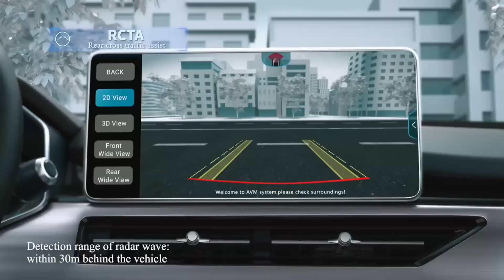เป็นงง! ประกาศจะบุก EV Thai แต่ค่ายจีนนี้ทำไมทำแบบนั้น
ค่ายรถจีนบางค่ายในวันนี้ ชักเริ่มมีอาการที่น่าแปลกใจไม่น้อยว่าพวกเขาจะเตรียมลงทุนการผลิตรถยนต์ในเมืองไทยเมื่อไรกันแน่ ยกตัวอย่าง Chery Automobile เคยประกาศแผนงานผ่านบริษัทประชาสัมพันธ์ PR News Wire เพื่อส่งข้อมูลให้แก่สื่อมวลชนว่า พวกเขาจะรุกตลาดรถยนต์แบตเตอรี่พวงมาลัยขวาในประเทศไทย แต่ดูเหมือนว่าสิ่งที่เคยประกาศเมื่อสิ้นปี 2021 กลับมีความไม่ชัดเจนเกิดขึ้น